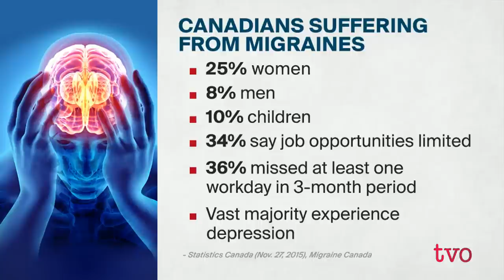Understanding Migraines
Despite so many people suffering from migraines, most people don't understand why they get them. Advice about triggers and ways to prevent these severe headaches is readily available online, but what does the science say? The Agenda talks to migraine researchers to understand more.